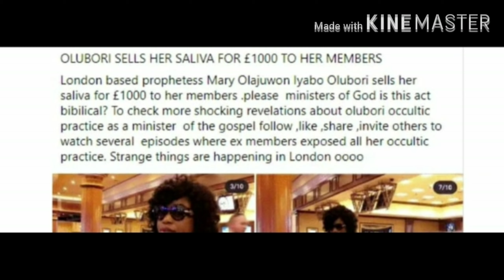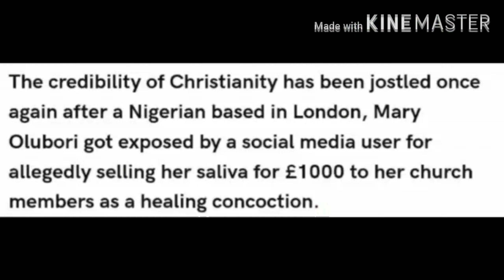Nigerian london b@sed prophetess who s@ll s@liv@ for €1000